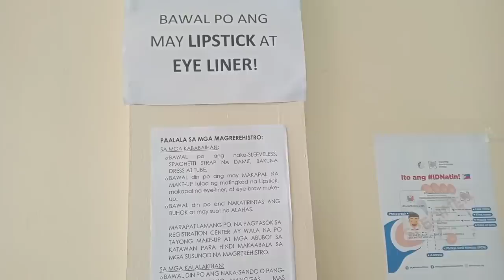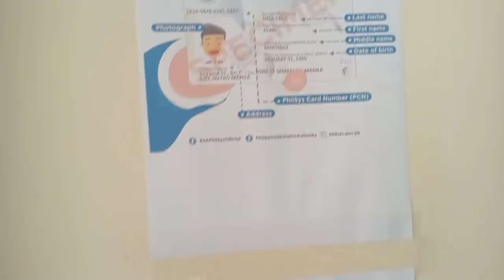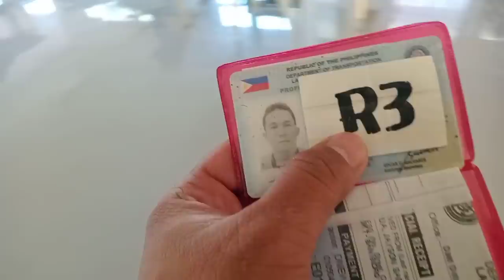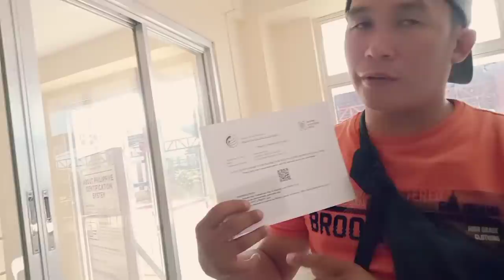Nakasabay ko si Vina Morales sa pagkuha ng National ID!